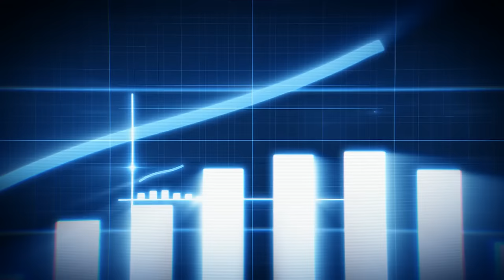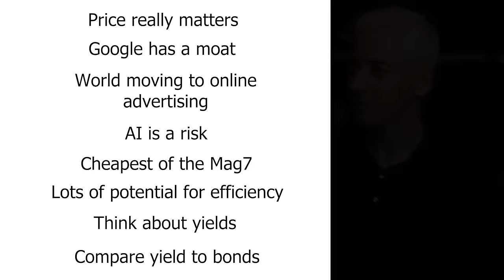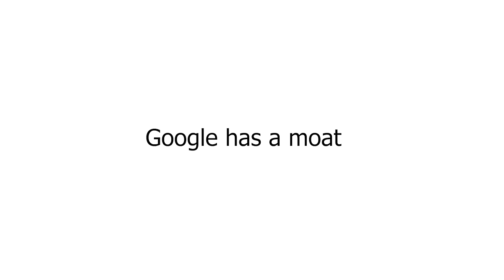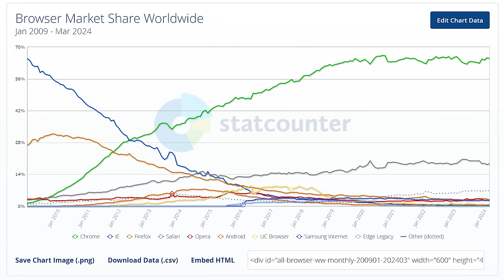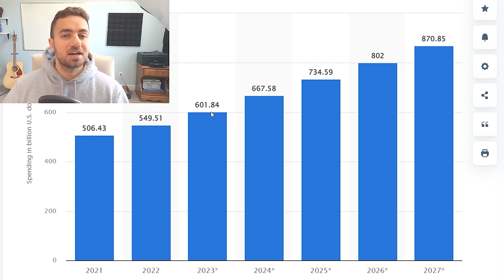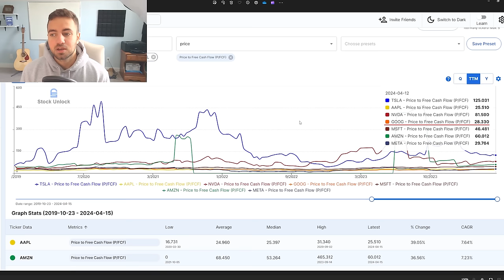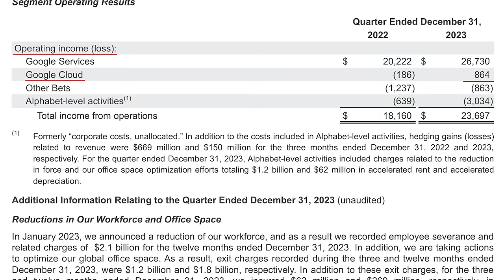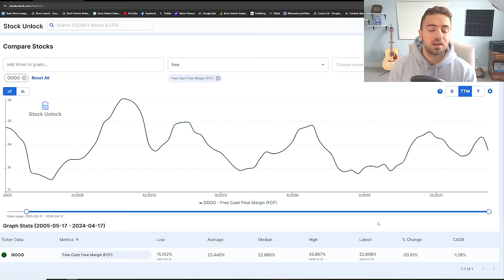Bill Ackman On Why He Keeps Buying So Much Google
Bill Ackman On Why He's Buying So Much Google

Hello everyone, I am Daniel Pronk and in today's video we discuss Bill Ackman's thesis on Google, and why he bought so many shares in the business. We go over Bill Ackman's recent Lex Friedman interview, where he gives us his full breakdown and thoughts on Google stock.

00:00 - Introduction
1:05 - Interview Starts
06:57 - Price Is Important
09:52 - Google's Moat
13:03 - Digital Advertising Projections
14:42 - AI Risks & Google
15:40 - Google Cheapest Mag7 Stock
17:18 - Google's Potential For Efficiency